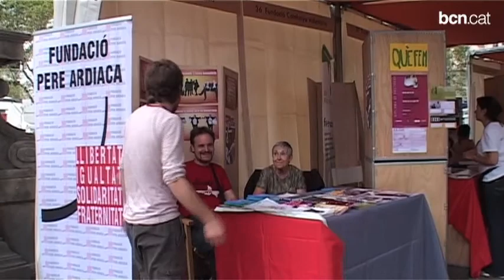Un dia de la Mercè per no parar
En el dia de la patrona de Barcelona, la ciutat s'omple d'activitats per a tothom, repartides per tota la ciutat. Més a